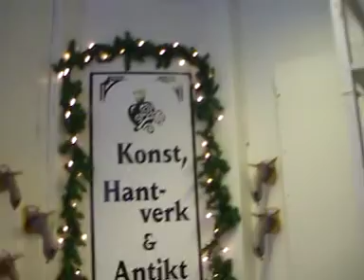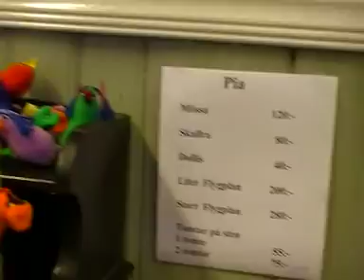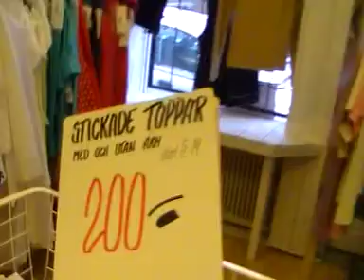Antikk och konsthantvärk Arvika.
det är Asta som för det mästa driver konst affären på hantvärksgatan, där finnest konst, antikviteter och mycket fina KLÄDER ATT VÄLJA PÅ, NÅT FÖR ALLA, JAG ÖNSKAR  ALLA EN GOD JULHANDEL I ARVIKA! GOD JUL OCH LYCKA TILL! samson.